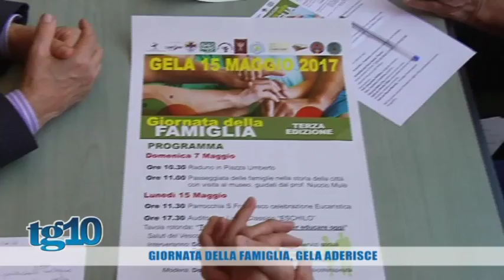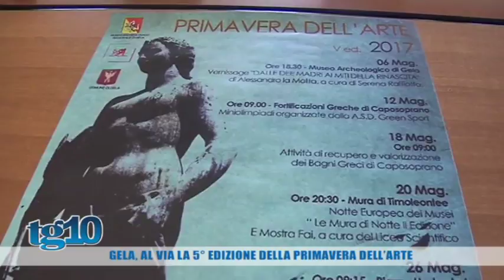Tg10 del 05 05 2017